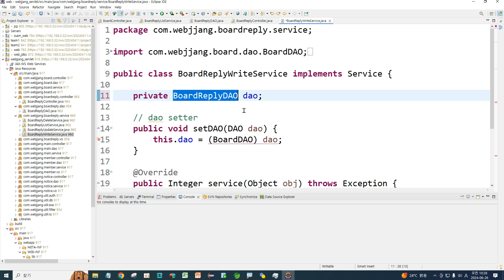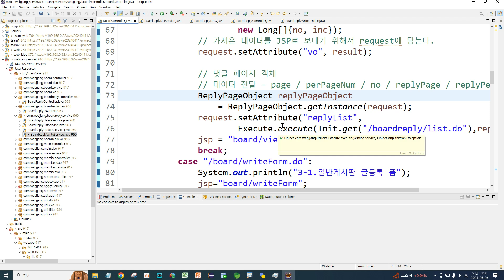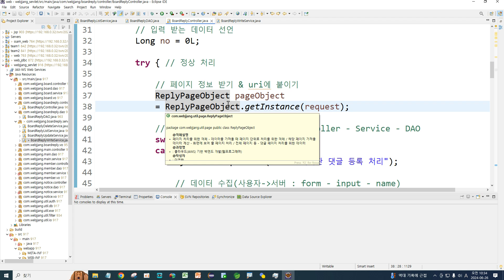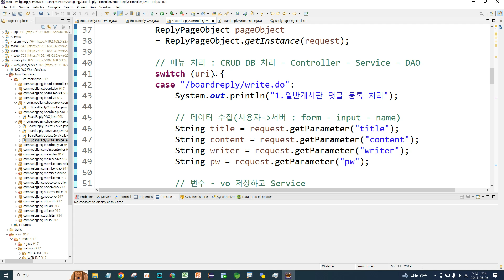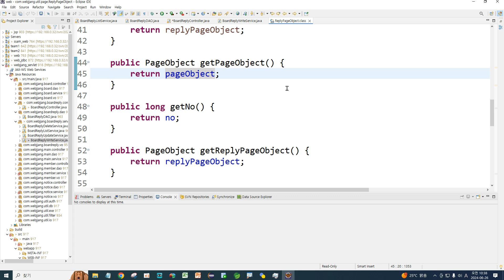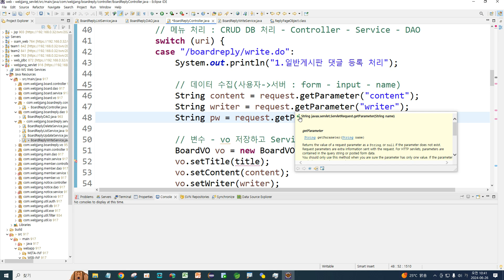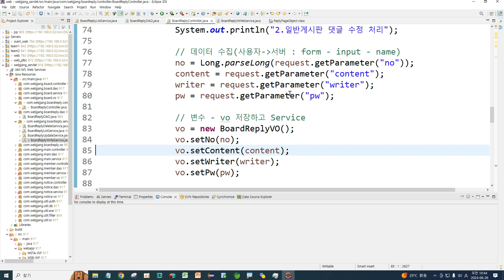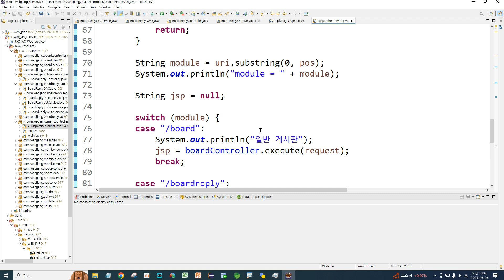Webjjang JSP ver.2024.06 99-28 Servlet 프로젝트 만들기28 - 댓글 등록 BackEnd 개발(웹짱과 함께하는 JSP)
99. Servlet 프로젝트 만들기
 99-28 Servlet 프로젝트 만들기28
 - 댓글 등록을 위한  service , controller, DespatcherServlet 개발하기